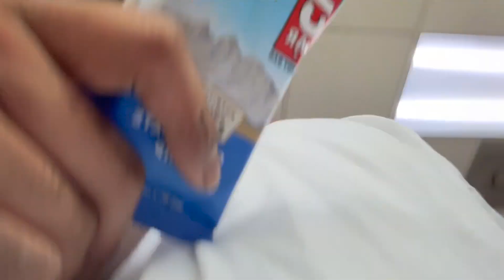COME GET TATTED WITH ME PT. 2 | TATTOO VLOG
whasgood gangy ya boi back with a banger 🔥. come along with a yn to finish up my full forearm sleeve ✍🏽. ￼